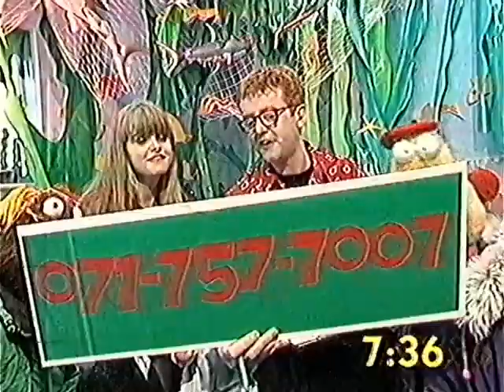The Big Breakfast 052 - The Crunch 08.12.1992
Guest: Danniella Westbrook